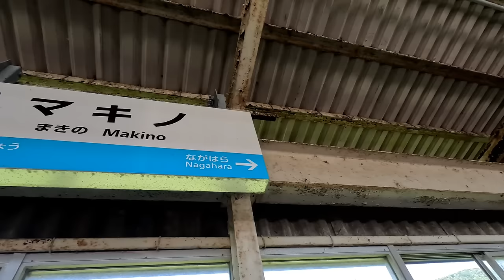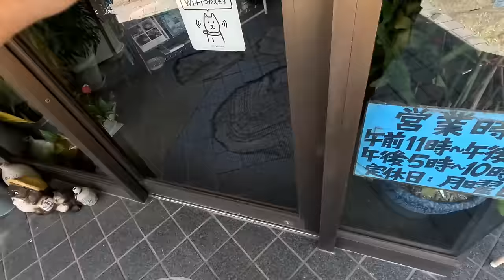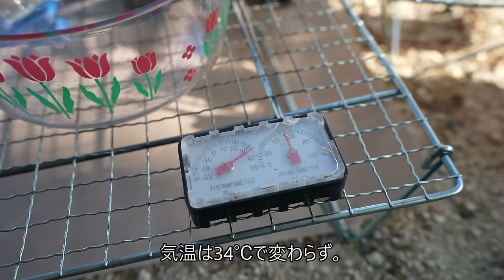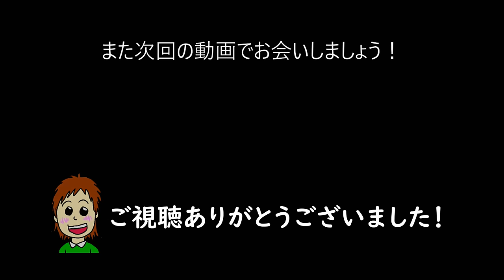100均で暑さ対策キャンプ泊のはずが、想定外の事態にパニック【徒歩ソロキャンプ女子】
月2・3回、日本のどこかで旅しながら徒歩ソロキャンプを楽しんでいる女子です。

今回は久しぶりにまるみんとちびぃちゃんと三人で真夏キャンプに行ってきましたが…
私のキャンプ歴史上に残る様々なハプニングが発生してとんでもないキャンプになりました。
ほんとどうなるかと思いましたが、、
最終的にはハプニングを乗り越えたからこその濃い夏の思い出になりました！

▼FIELDOOR メッシュテント

▼KALINCO　3m×3mタープ グリーン

▼その他の使用道具の一覧

▼撮影カメラ

メイン：Sony α7c

サブ：GoPro hero11 Black